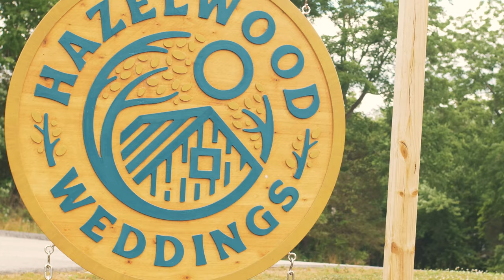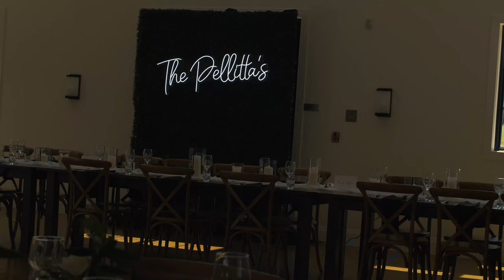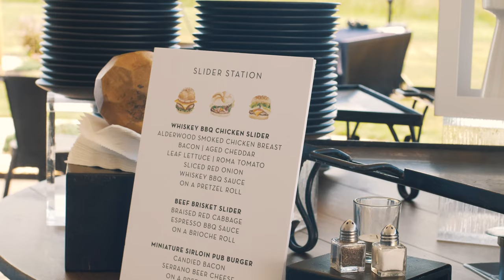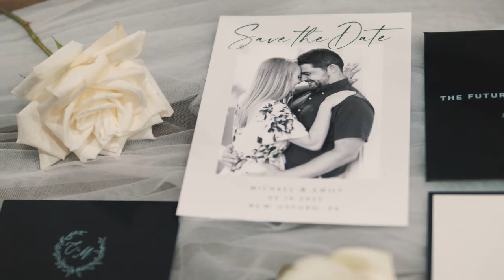Emily & Michael ~ Cinematic Wedding Documentary Film | 50 MINS | by Emerald Stone Photography, LLC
Emily & Michael ~ Cinematic Wedding Documentary Film | 50 MINS | Created by Emerald Stone Photography LLC

Video by Emerald Stone Photography, LLC

🎵 MUSIC & SOUND 🎵  Licensed from Soundstripe

President & CEO: Erica L. Lewis, Emerald Stone Photography

ACTIVELY BOOKING WEDDINGS!

Serving PA, MD, DC - and beyond!